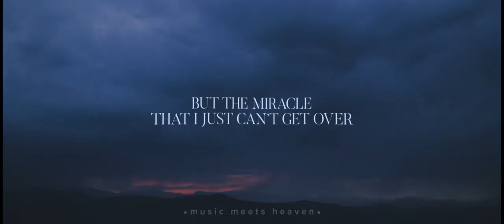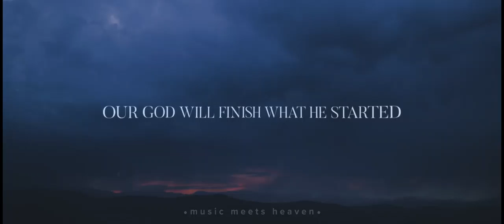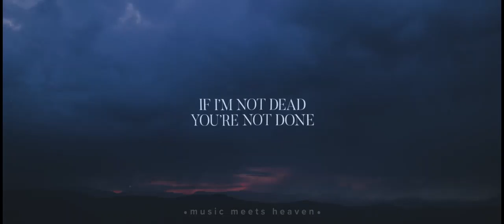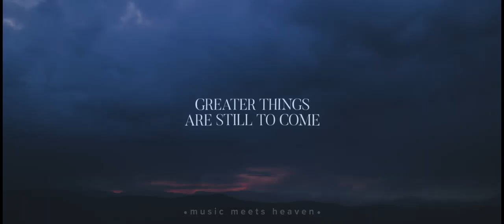My Testimony Lyrics